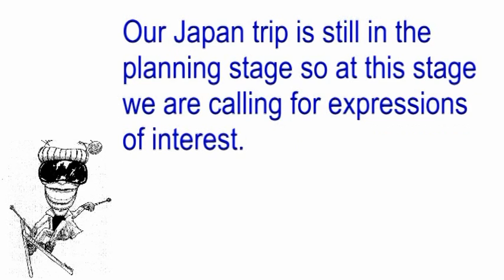What's on @ JDK Feb '16 Soiree - Ski August - Sunday Menu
February Soiree - Ski Perisher August 2016 - Sunday 21 Feb Menu